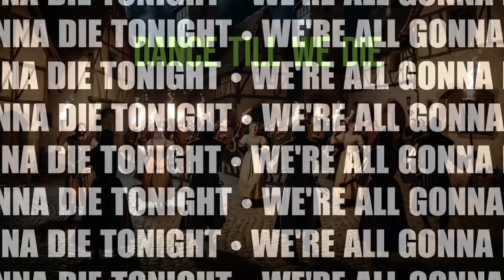Dance Till We Die (Dancing Plague Eurodance)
The first and only Eurodance song about how the Dancing Plague that somehow apparently spread across Europe either as a cognitohazard or maybe some kind of parasite, those are my two theories.

Anyway, I made this song, and I get a kick out of it. So enjoy it.